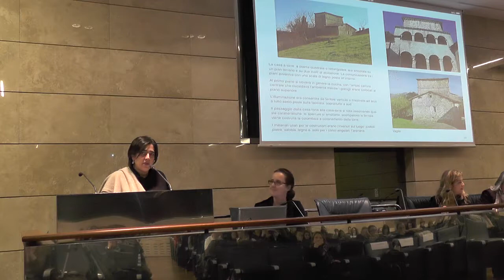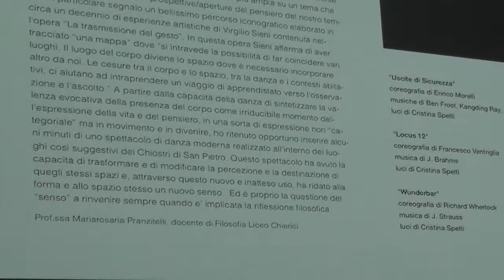III edizione. presentazione del progetto Occhio ai chiostri di San Pietro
Il Liceo artistico "Chierici" e i Musei Civici di Reggio Emilia hanno lavorato fianco a fianco per creare un ebook dedicato a un luogo magico del centro storico reggiano.